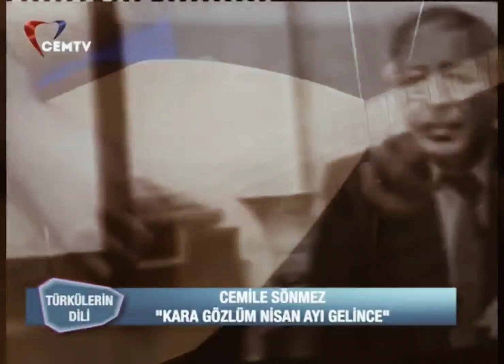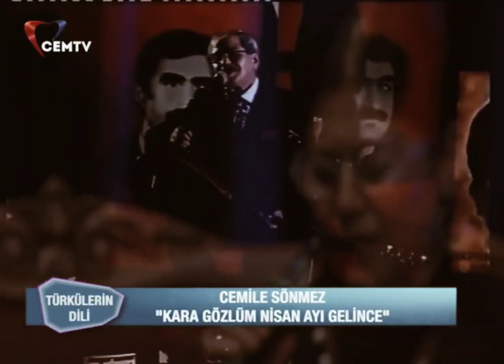CEMİLE SÖNMEZ (karagözlüm Nisan ayı gelince)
KARA GÖZLÜM NISAN AYI GELİNCE İSİMLİ ESERI Cemile Sönmez GÜZEL YORUMUYLA SESLENDİRİYOR ...
CEMİLE SÖNMEZ
Konser ve etkinliklerinizde bu numaradan ulaşabilirsiniz
Fransa menajerlik irtibat :
Ali Yıldırım